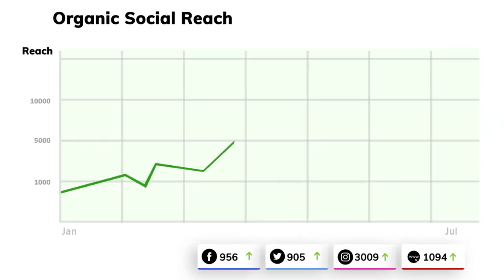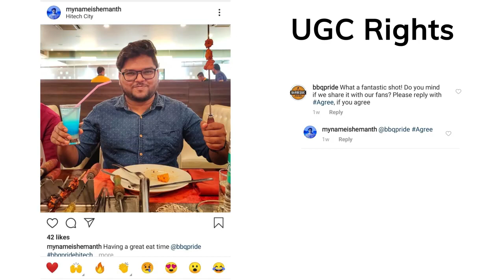Hashtag Printer in Hyderabad at Barbeque Pride Restaurant Promotions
GoKapture provides all types of photo booths, games and display solutions for events in India.

We install and execute Selfie Photo Booth, Magic Mirror, 360 Degree Spin Photo Booth, 360 Freeze Photo Booth, Hashtag Printer, Instagram Printer, Social Wall etc in Hyderabad, Mumbai, Delhi, Jaipur, Bangalore, Ahmedabad, Pune, Vizag, Kolkata, etc.

Call us to book: 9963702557, 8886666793